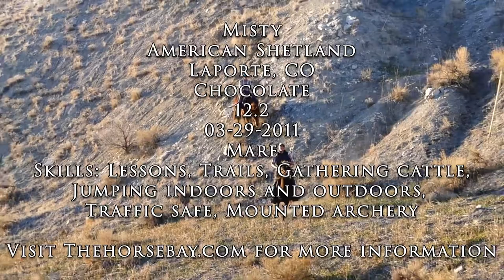Chocolate American Shetland Pony Mare For Sale - Driving/Lesson/Jumping/Trail/ Cattle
Misty
Pony
Chocolate
Mare
12.2HH
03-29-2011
Laporte, CO
Skills: Lessons, Trails, Gathering cattle, Jumping indoors and outdoors, Traffic safe, Mounted archery, Driving experience